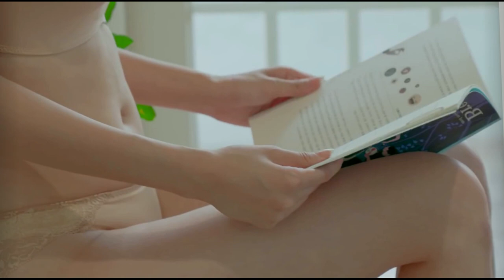beautiful Girl,​​ Cute Girl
- Beautiful Girl
- Cute Girl
- Pretty Girl
- My Love for you